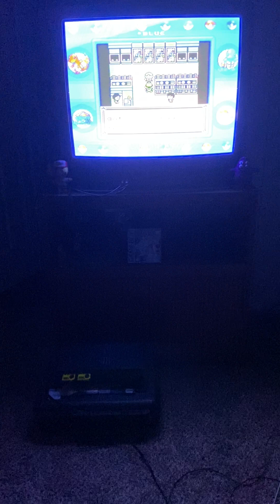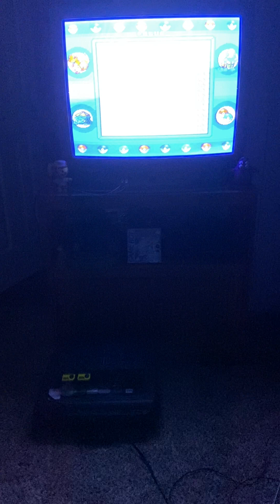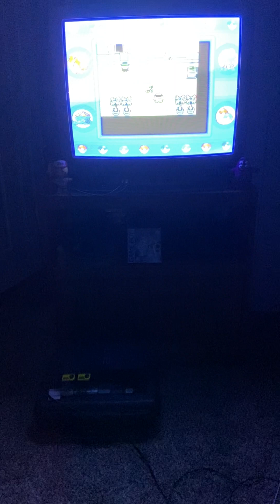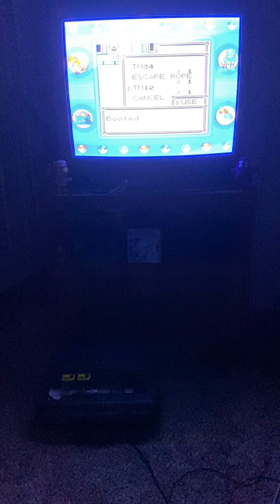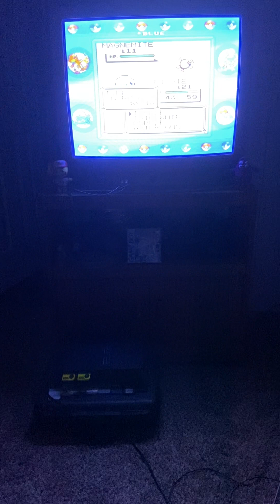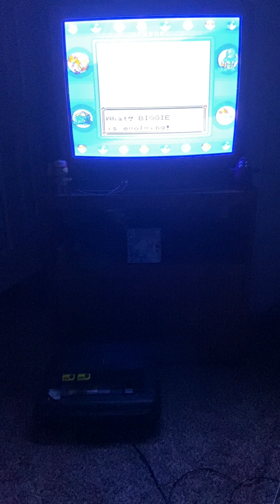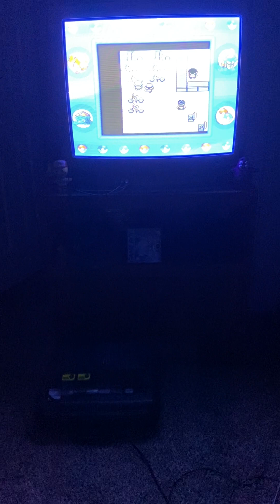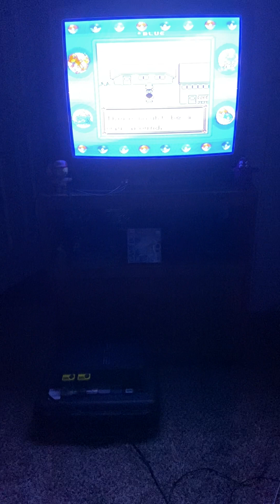Pokémon Blue SNES Part 5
First gym battle with the legend Brock.